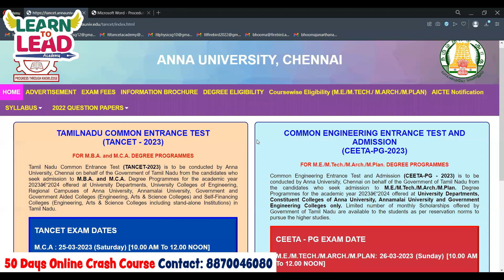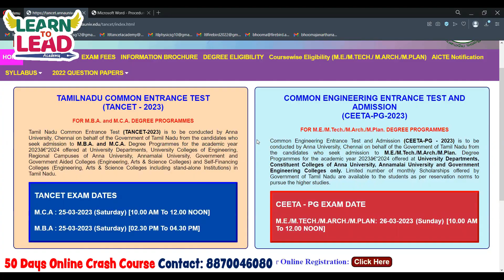TANCET 2023 Exam Dates Official Announcement | Must watch Students | 50 Days to Go....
Hello Students,

Only 50 Days to Go...

Tamil Nadu Common Entrance Test (TANCET-2023) is to be conducted by Anna University, Chennai on behalf of the Government of Tamil Nadu from the candidates who seek admission to M.B.A. and M.C.A. Degree Programmes for the academic year 2023 & 2024 offered at University Departments, University Colleges of Engineering, Regional Campuses of Anna University, Annamalai University, Government and Government Aided Colleges (Engineering, Arts & Science Colleges) and Self-Financing Colleges (Engineering, Arts & Science Colleges including stand-alone Institutions) in Tamil Nadu.

TANCET EXAM DATES
M.C.A : 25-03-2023 (Saturday) [10.00 AM To 12.00 NOON]
M.B.A : 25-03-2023 (Saturday) [02.30 PM To 04.30 PM]
CEETA - PG EXAM DATE
M.E./M.TECH./M.ARCH./M.PLAN: 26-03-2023 (Sunday) [10.00 AM To 12.00 NOON]